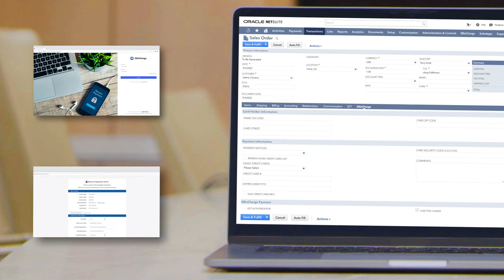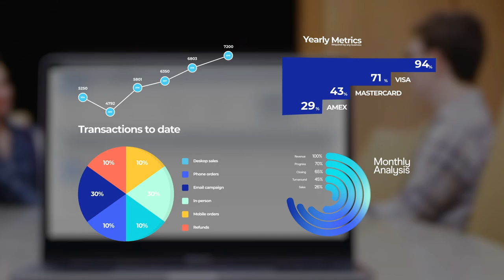Accept Credit Card Payments in NetSuite | Payment Integration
💳 EBizCharge is a payment integration that allows you to accept, manage, and simplify payment collections in Netsuite.

✅ Accept credit and debit payments in Sales Orders, Cash Sales, Accept Customer Payments, Issue Refunds, Credit Memos, Refund Cash Sales, and Record Customer Deposits. Eliminate manual accounting work by syncing all your payments back into NetSuite. Email secure payment links directly from inside NetSuite. Give your customers a self-service portal where they can log in to view and pay off invoices. Easily set and manage recurring transactions from directly inside NetSuite.

⏱️ TimeStamps
0:10 Accept Credit Card Payments
0:27 PCI Compliant
0:40 Customer Payment Portal
0:51 Email Payment Links
1:01 Advanced Reporting
1:15 Lower Processing Rates
1:25 Outro

Other helpful content:

➡️ Sending Email Payment Requests in NetSuite: Overview and Benefits

➡️ The Benefits of Using a Customer Payment Portal Alongside NetSuite

Discover the #1 integrated payment platform with EBizCharge.
Transparent flat rate pricing. No contracts. No switching costs.